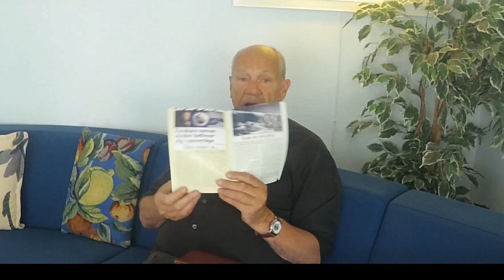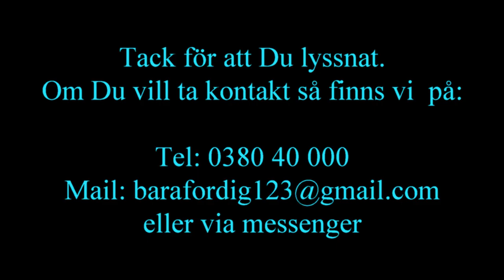Holger Nilsson: Tidens tecken blev vägen till Jesus och min livsuppgift!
Holger Nilsson är förkunnare och redaktör till den profetiska tidsskriften "Flammor". Han har skrivit flera böcker i ämnet och är känd i media.